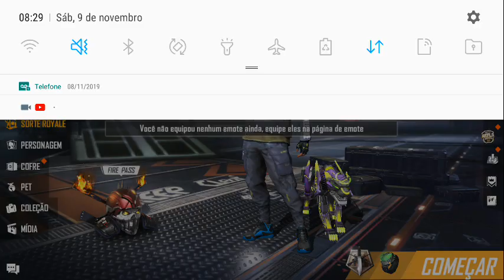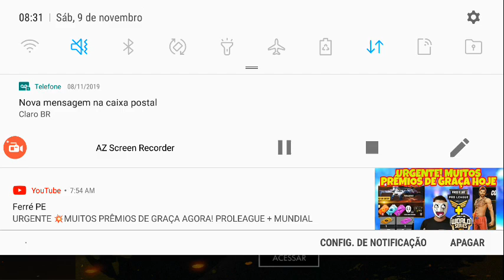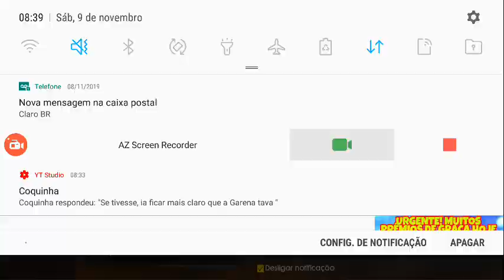COMO COLETAR E TROCAR AS FACAS VOADORAS DE OURO E PRATA - PRO LEAGUE 3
Canal parceiro:
👉ISNET